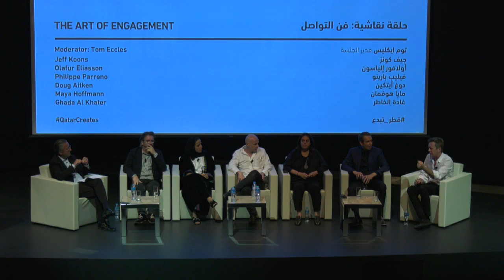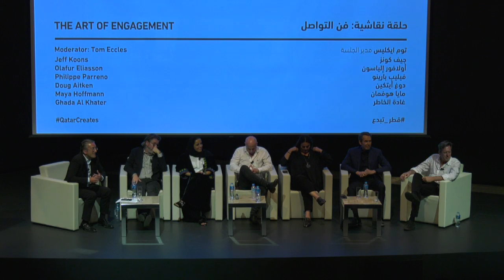THE ART OF ENGAGEMENT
DETAILS
DATE: Thursday 28th March
TIME: 4:00pm-5.30pm
LOCATION: National Museum of Qatar

This panel will discuss the role of an artist in today’s society. It will explore different roles that artists assume their interaction with the public, the roles of new technologies in communicating with the audiences, and the sense of public service and engagement with society. Has the model of an artist as a lonely creator changed, and are there demands being made on the artists to become public figures, if not celebrities? To what extent are the artists engaging with their audience, and how? Do they feel the responsibility to contribute to the community, or is it essential for them to work in isolation and keep distance, especially in this current hyper-connected world?

MODERATOR
Tom Eccles

SPEAKERS
Jeff Koons
Olafur Eliasson
Philippe Parreno
Doug Aitken
Maja Hoffmann
Ghada Al Khater

Qatar Creates
Celebrating the opening of the National Museum of Qatar